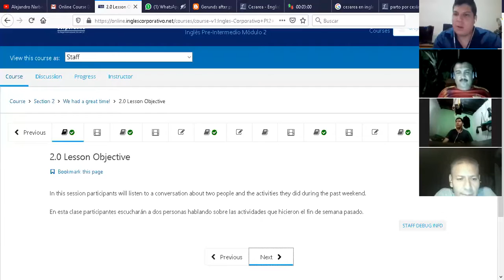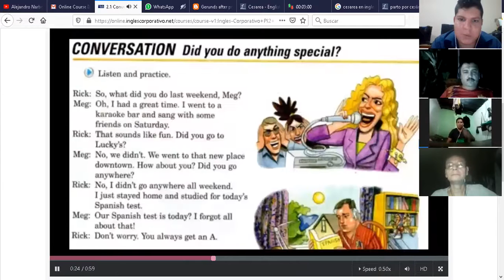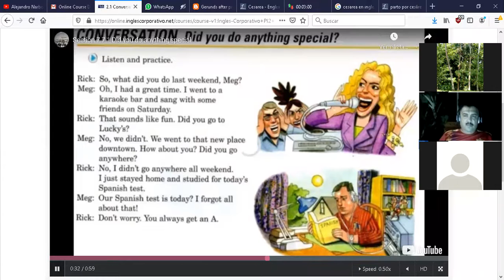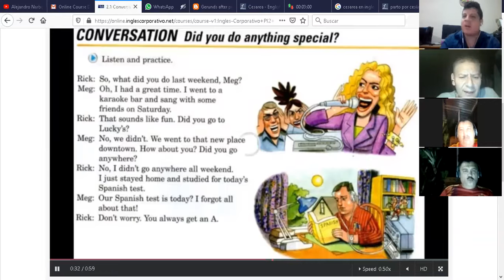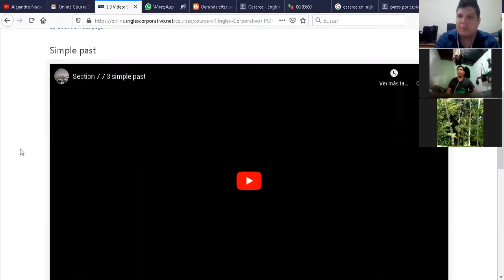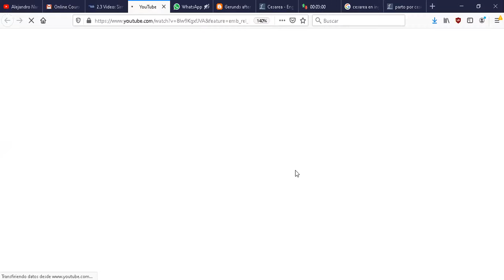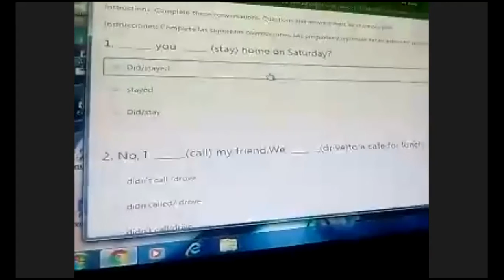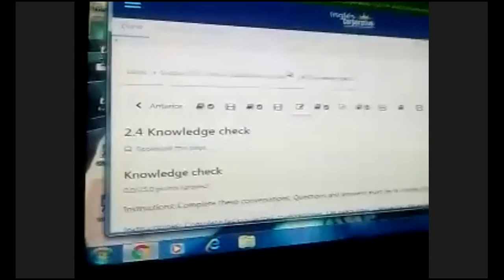Ingles Corporativo-PI2-01-8-9-PM-04-30-20 Simple past questions and answers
PI2-01-8-9-PM-04-30-20 Simple past questions and answers